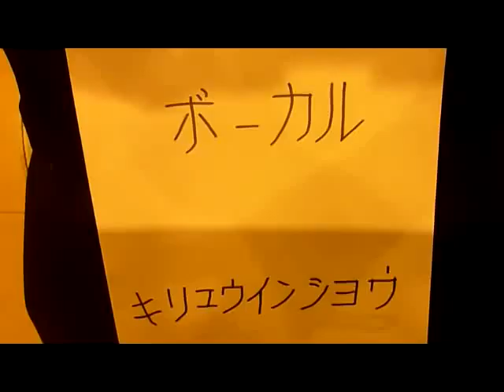【COSPLAY】KENJI FUNNY PART 2/2